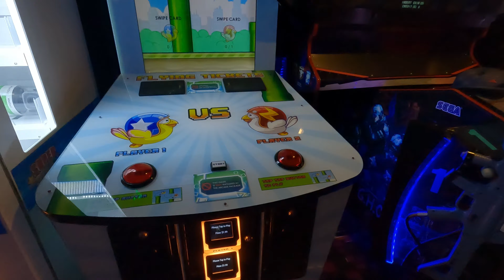NCL Escape - Day 1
Here is some footage from our first day on the Norwegian Cruise Line (NCL) Escape.  We take a tour of our cabin, depart from our cruise port, and check out Spice H2O, the Video Arcade, as well as take a walk on the Waterfront deck.  If you have been on a NCL cruise or are planning on going and have comments or questions, we would love to read and answer them.

0:00 Introduction
0:34 Balcony Cabin Tour
2:44 Getting Ready to Depart
3:25 Leaving Port
4:23 Spice H2O
5:15 Video Arcade
6:27 The Waterfront